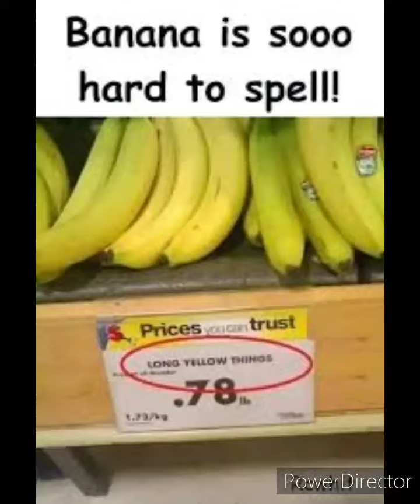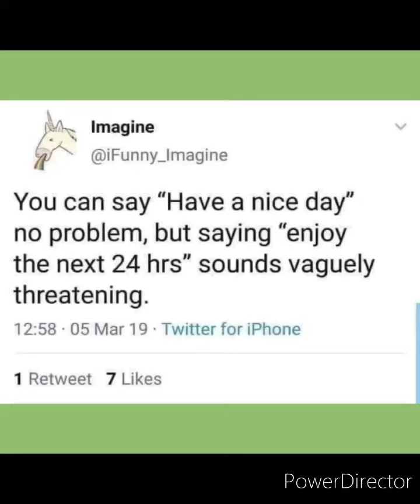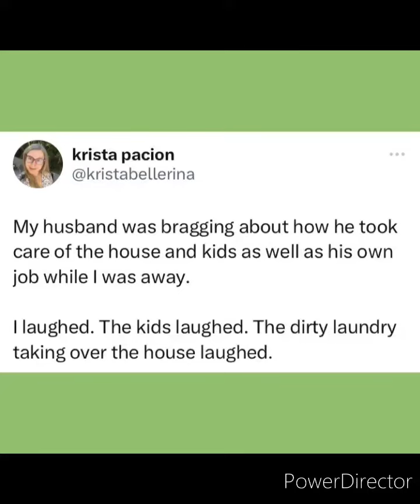Daily Memes 1